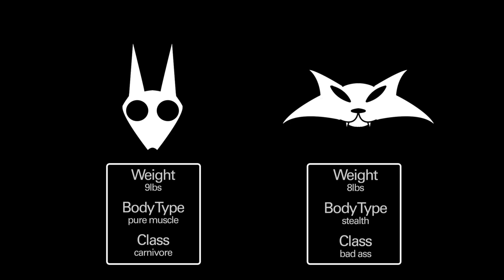Ultimate Dog Cat Fight